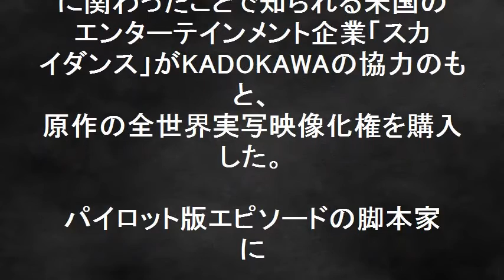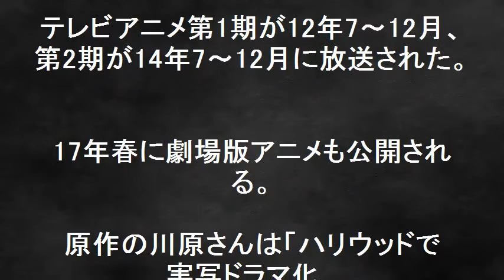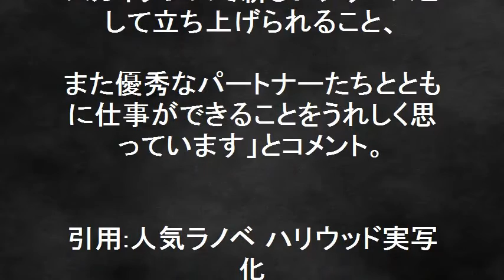ライトノベル「ソードアート・オンライン」 米ハリウッドで実写ドラマ化！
ライトノベル、ソードアート・オンライン　米ハリウッドで実写ドラマ化！川原礫作、abecさんイラストのライトノベル、ソードアート・オンライン（電撃文庫）が米ハリウッドで初めて実写ドラマ化される。シリーズ累計発行部数が1900万部以上を誇る人気で、テレビアニメ第1期が12年7～12月、第2期が14年7～12月に放送された。17年春には劇場版アニメも公開される。ライトノベルは、仮想空間への接続機器によってバーチャルリアリティーを実現した近未来を舞台に、さまざまなオンラインゲームを取り巻く事件を描いたアニメである。